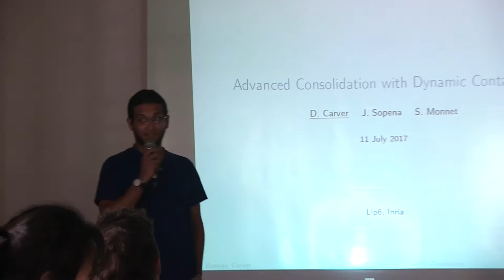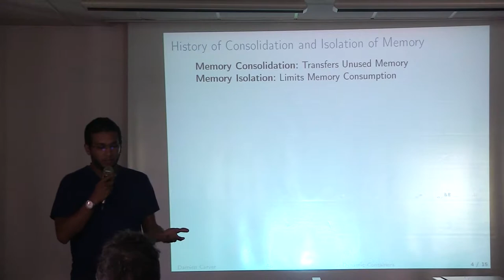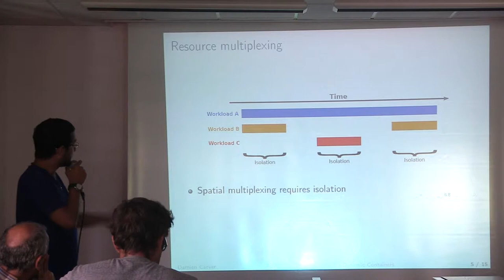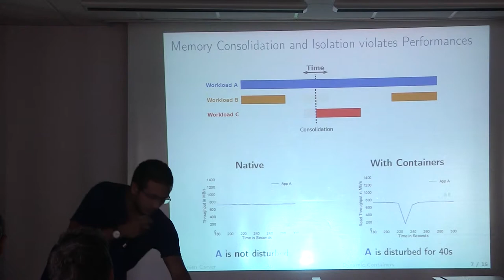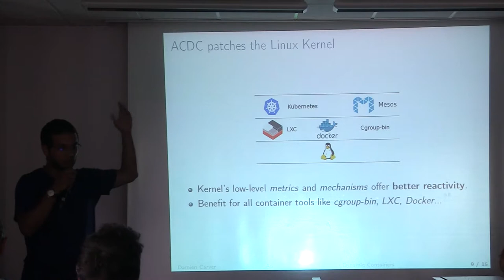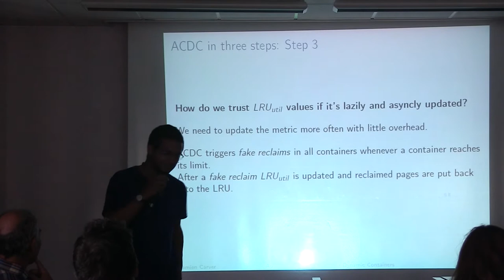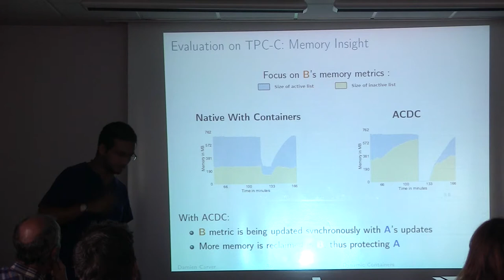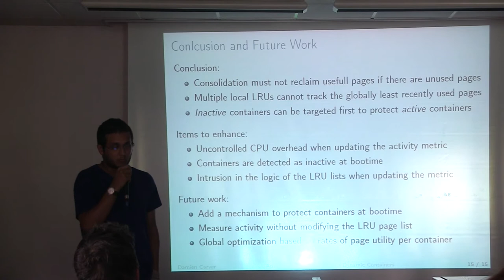2017 LISTIC : Consolidation avancée avec des conteneurs | Damien Carver (Fr)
Présentation de Damien Carver au séminaire au vert du LISTIC, le 11 juillet 2017.